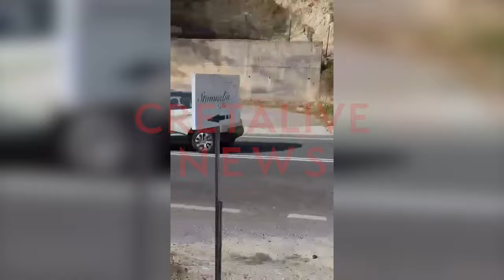Ανατροπή αυτοκινήτου στην Επισκοπή